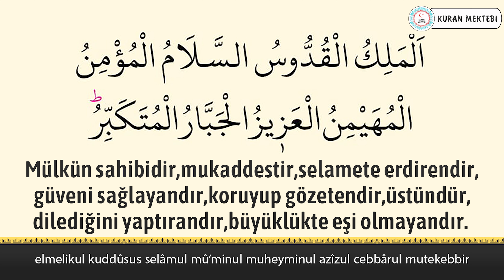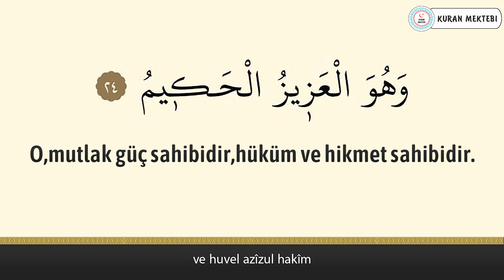Huvallahullezi anlamı dinle Saad al Ghamdi (Huvallahullezi arapça yazılışı okunuşu ve meali)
Huvallahullezi Saad al Ghamdi videomuzda huvallahullezi dinleyerek, huvallahullezi arapça ve türkçe meali okuyarak, huvallahullezi meali ve, huvallahullezi anlamını ayrıca, huvallahullezi arapça okunuşu ile birlikte, huvallahullezi arapça yazılışı öğrenebilir, huvallahullezi türkçe meali ve, huvallahullezi türkçe okunuşu takip edebilir, ayrıca huvallahullezi tekrar ederek, huvallahullezi ezberle ve, huvallahullezi anlamı ezberleme yapabilirsiniz, huvallahullezi tefsiri ile birlikte, huvallahullezi fazileti videolarımız mevcut değildir, huvallahullezi yazılışı türkçe şeklinde, huvallahullezi alt yazılı olarak videomuzda bulabilirsiniz, huvallahullezi türkçe anlamı için yine videomuzdan faydalanabilirsiniz. Ayrıca huvallahullezi hızlı okuma veya huvallahullezi yavaş okuma için videonun sağ alt kısmında bulunan ayarlardan çalma hızını değiştirebilirsiniz. huvallahullezi anlamı ve okunuşunu ayrıca, huvallahullezi duası okuyun. huvallahullezi faydaları hakkında, huvallahullezi latince okunuşu yanında, huvallahullezi latince yazılışı yapabilirsiniz, huvallahullezi kabe imamı hocalardan, huvallahullezi makamlı okunuşu dinleyin. huvallahullezi nasıl okunur diyorsanız ve huvallahullezi manasını öğrenmek için, huvallahullezi resimli olarak, huvallahullezi tecvidli dinleyin ve aynı zamanda ayetel, kursi talimli okuyun. Ayrıca huvallahullezi yazılışı ve okunuşunu bu videomuzda, huvallahullezi yazılışı ve anlamını yine, huvallahullezi hakkında bilgi alarak, huvallahullezi kolay okunuşunu dinleyin. Ayrıca huvallahullezi mekke imamı olan, huvallahullezi güzel okumayı öğrenin, huvallahullezi reklamsız dinleyin. huvallahullezi ne için okunur ile, huvallahullezi öğrenmek istiyorsanız, huvallahullezi sesli okunuşunu buradan, huvallahullezi okunuşu türkçe ve yanında, huvallahullezi okunuşu arapça dinleyerek, huvallahullezi yavaş okunuşu ayrıca yine, huvallahullezi hızlı okunuşu yapın. huvallahullezi okumanın fazileti yada, huvallahullezi latin harflerle okunuş şeklini, huvallahullezi uyumayan bebeğe ile, huvallahullezi youtube videosundan, huvallahullezi ok takipli olmadan, huvallahullezi sayfa olarak, huvallahullezi anlamı türkçe dinleyerek, huvallahullezi bize ne anlatıyor öğrenin, huvallahullezi bebek ve huvallahullezi çocuk için dinlemeyi, huvallahullezi uyku için dinlenen, huvallahullezi en güzel okuyan hocadan, huvallahullezi latin harfli olarak, huvallahullezi makamlı şekilde, huvallahullezi en kolay oku. huvallahullezi sözleri bu videomuzda, huvallahullezi kelime meali şeklinde, huvallahullezi latincesi olarak, huvallahullezi kırık meal dinleyerek, huvallahullezi kaçıncı sayfada öğrenebilirsiniz. huvallahullezi bebekler için olanı, huvallahullezi indir yada huvallahullezi diyanet mealini kanalımızda, huvallahullezi tecvitli yada huvallahullezi takipli dinleyin.

Lev enzelna suresi Saad al Ghamdi türkçe meali ve anlamı videomuzda lev enzelna suresi arapça okunuşu öğrenebilir lev enzelna suresi dinleyerek takip edebilir.